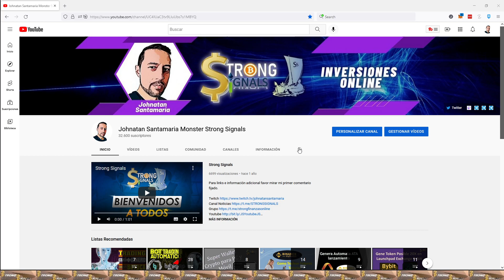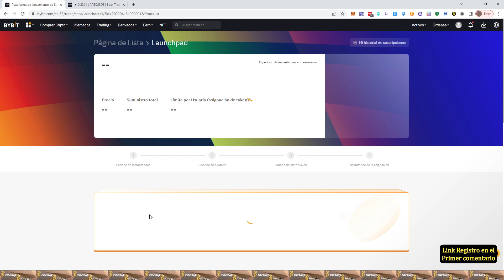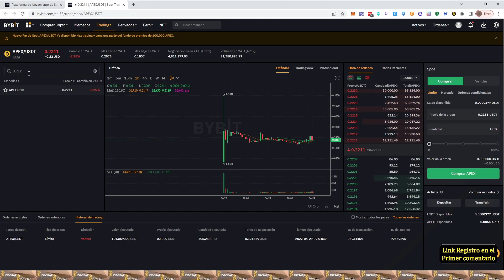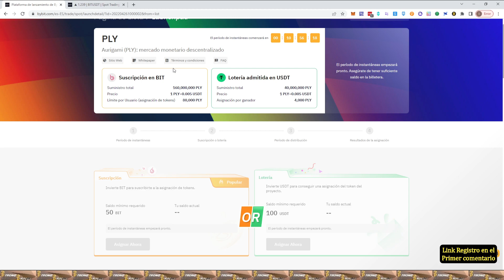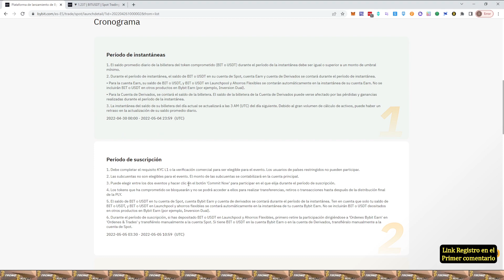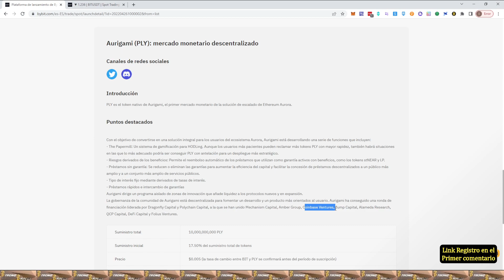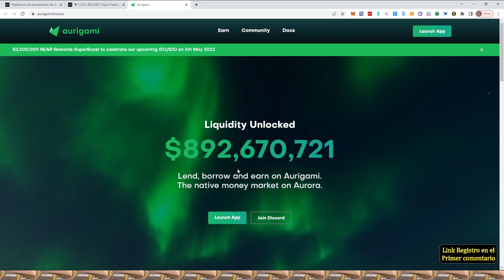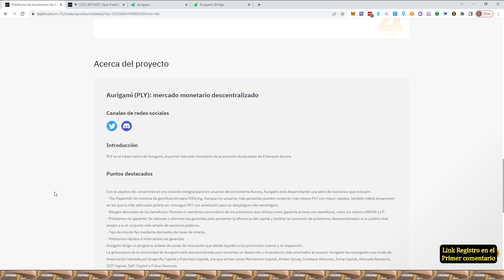LaunchPad Aurigami token PLY Posible 30x 💲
LaunchPad Aurigami token PLY  paso a paso